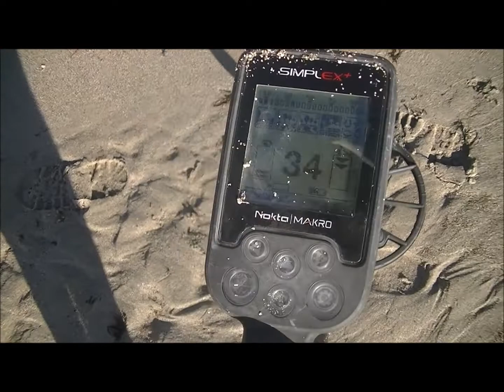INCREIBLE LAS GRUTAS PATAGONIA ARGENTINA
En este video salimos a limpiar las playas de las grutas , con nuestros amigos del sur  un lugar extraordinario, veanlo ustedes mismos